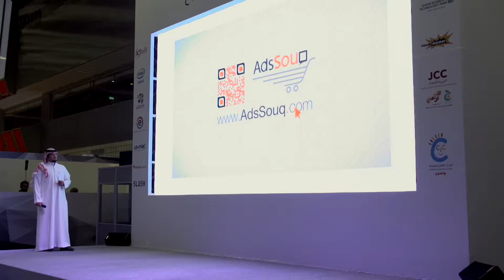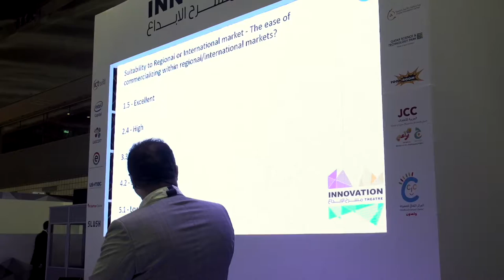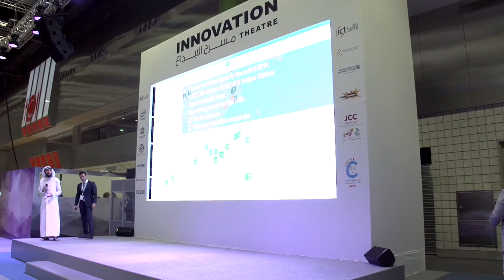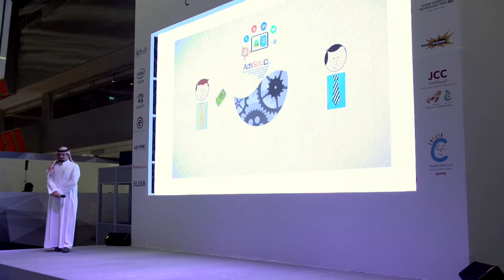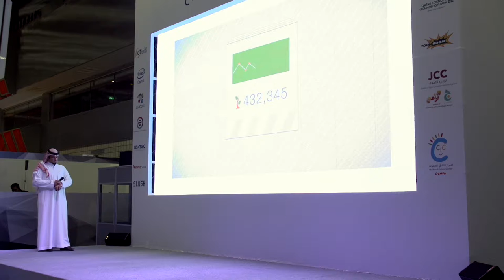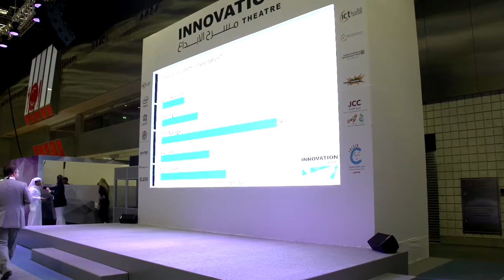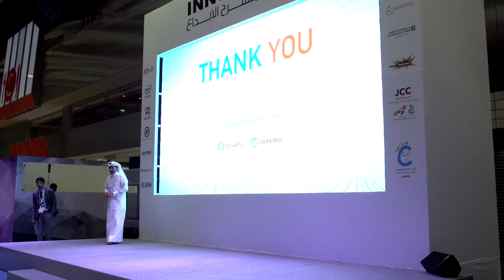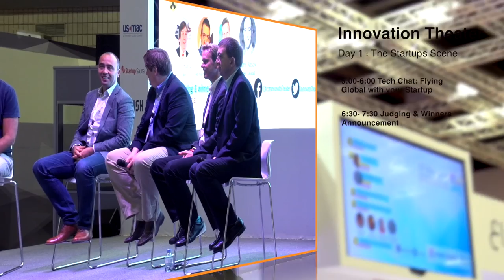Startup Coaching sessions & Pitching Competition